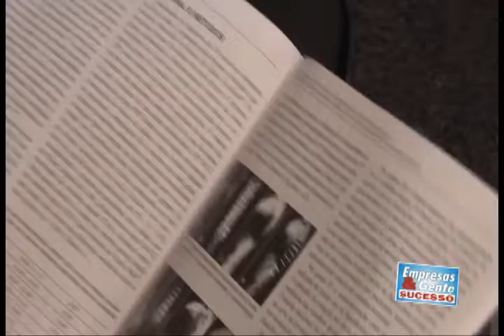Empresas e Gente de Sucesso - Neurocirurgião, Segurança no trânsito - bloco 1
Os avanços da medicina moderna vêm acontecendo numa velocidade nunca vista antes. Algumas especialidades como a neurocirurgia e as cirurgias da coluna oferecem hoje tratamentos que há dez ou vinte anos, mais pareciam cenas de filmes de ficção científica. Nossa equipe foi conversar com um dos maiores especialistas da região nessas duas áreas. O médico Ari Boulanger.
Empresários de Teresópolis lançam uma campanha de conscientização sobre o número de mortes nos acidentes de transito em todo o país.
Na coluna Start as dicas do consultor empresarial Flávio Gueiros para transformar os eu negócio em um grande sucesso.
E você vai ver também: um vídeo especial para motivar ainda mais o seu dia-a-dia.